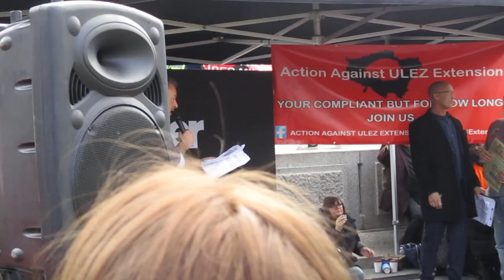ULEZ Protest11 - Trafalgar Square 15/04/2023